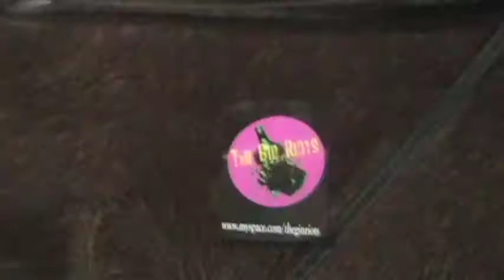THE GIN RIOTS - SXSW 2010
The Gin Riots were invited to showcase out at SXSW 2010 in Austin Texas.